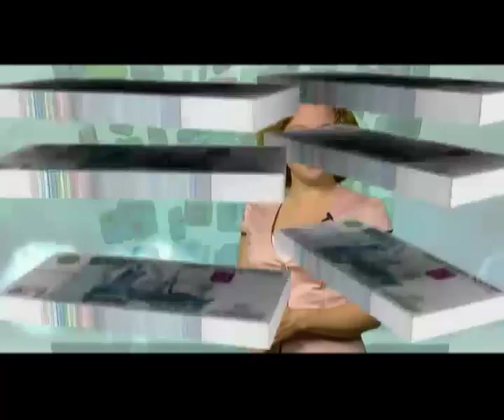Правила денег от 17 августа